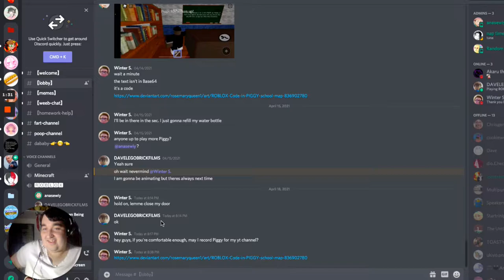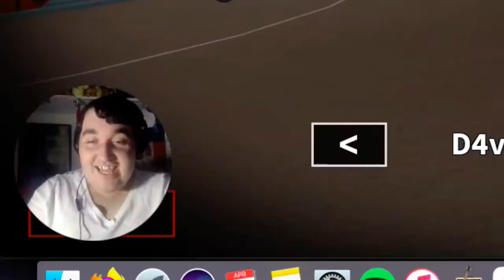WHY IS PEPPA PIG AND HER FRIENDS COMING AT US?? || Piggy (ft. irl High School Friends)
I've never played Piggy, I just heard about it, and did research about the story. but after I played this with my friends I met from my senior year of high school, DAMN!!!

~ CREDITS ~
Thumbnail Artwork by me
Piggy created by MiniToon